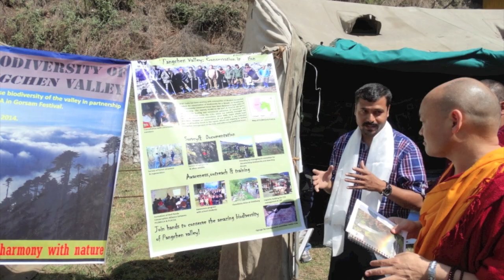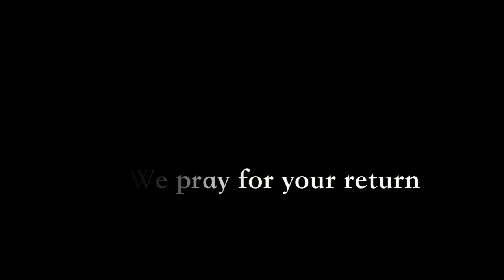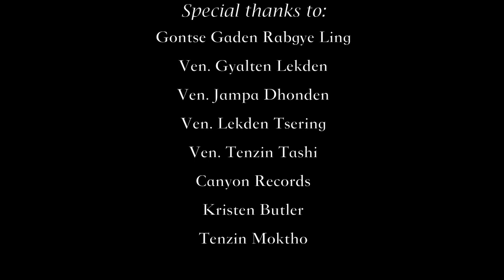Remembering the 13th Tsona Gontse Rinpoche - White Lotus (Monpa Language)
Remembering the 13th Tsona Gontse Rinpoche (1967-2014)

White Lotus - A Simple Song for the People of Mon Happy Valley

A poem composed by the late 13th Tsona Gontse Rinpoche dedicated to the people of the Monyul, Arunachal Pradesh, India.

The Ven. Jetsun Tenzin Jamphel Wangchuk, the 13th Tsona Gontse Rinpoche, was born in the land of Monyul ("the land of the Mon people") in Arunachal Pradesh, India. He was recognized at an early age by His Holiness the 14th Dalai Lama as the 13th incarnation of the great scholar and adept Tsonawa Sherab Sangpo. He then began his traditional monastic education at Drepung Loseling Monastery, near Mungod, India. Upon completing his studies he received the degree of Geshe Lharampa (Doctorate of Advanced Buddhist Philosophy). After he obtained his degree, he became the president of the Buddhist Culture Association of Himalaya. As president, he worked to develop strong relationships between the various cultures and religions of India. In addition, he devoted his life and activities to developing the religion and the culture of the land of Mon. He established numerous monasteries, centers of education, stupas and cottage industries on Monyul. He served as Minister of State, Industry, Textile and Handicrafts and as the Cabinet Minister of Tourism. He was also the Chairman of Advisory Council for Tourism Development (ACTD), and held the position of Chairman of the Hydropower Development Corporation, (APHPDC). He received several national and international awards for his tireless efforts in social work. He had the privilege of attending the millennium UN World Peace Summit at the United Nations Assembly Hall as the first ever Buddhist representative from the entire Himalayn region. He founded the Sherab Sangpo Society which was dedicated to the teachings the Buddhadharma to the people of India and especially those people of the Indian Himalayas. Understanding the interdependent relationship between the fragile physical and cultural environment of his Himalayan region, he was a staunch defender of protecting Monyul from unskillful rapid development that would compromise the future of his homeland.

The 13th Tsona Gontse Rinpoche effortlessly combined his activities as a spiritual master and social worker in his dedication to benefitting all sentient beings, the people of India and especially the people of his home region of Monyul.

Tragically, Tsona Gontse Rinpoche passed away suddenly on May 16th, 2014. The loss of this great master, teacher and activist goes beyond words and has left many people deeply saddened.

This video was prepared with faith by devotees who firmly believe that it is our duty to carry on the work that Rinpoche initiated.

May Rinpoche return to us quickly and may we develop the wisdom and courage to carry on his work for Monyul.